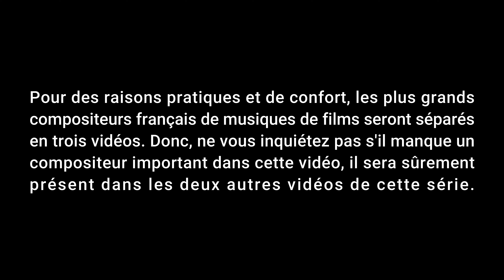Les plus grands compositeurs français de musiques de films Partie 1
Vous savez déjà que les Français sont particulièrement talentueux en termes de composition musicale, mais saviez-vous que bon nombre d'entre eux avaient composé pour des films mondialement connus ? En effet, il n'est pas rare que les producteurs hollywoodiens viennent emprunter certains talents français afin qu'ils composent les musiques de leurs films. Nous vous avons donc concocté une première sélection des compositeurs français ayant principalement œuvré dans le cinéma. Ces films peuvent être français, comme américain. En espérant que cette vidéo vous plaise, si vous avez une quelconque suggestion, n'hésitez pas à nous en faire part dans les commentaires.

0:31 Francis Lai
4:53 Maurice Jarre
8:07 Michel Legrand
14:20 Philippe Sarde